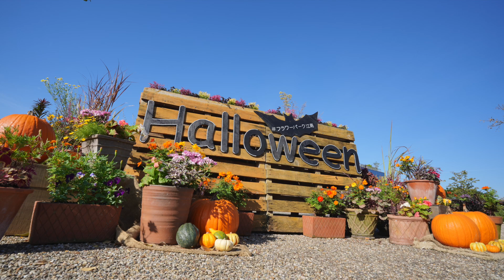紙風船さん Happy Halloween 2023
公園のハロウィン飾りが可愛いので子供やペット連れの方が衣装を凝らしてやってきます。
今回は微笑ましい撮影風景も合わせて編集してみました。